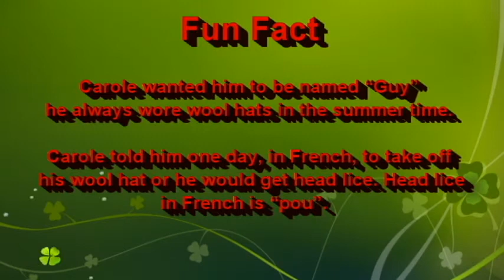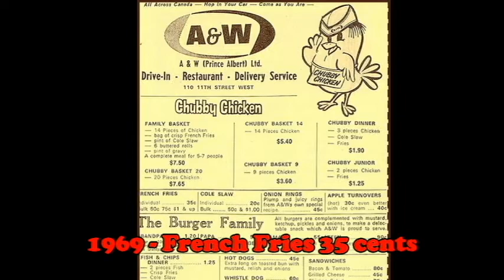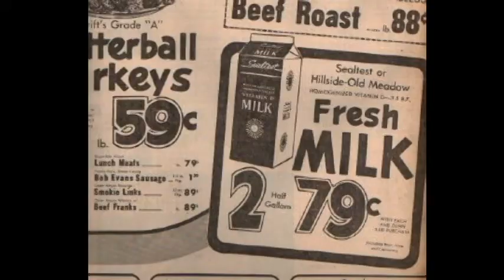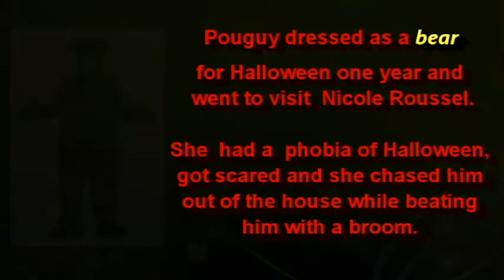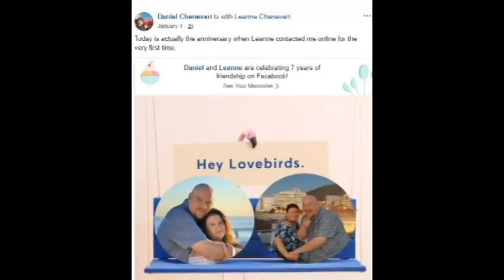Daniel "Pouguy" Chenevert's 50th birthday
Happy birthday from all your family and friends